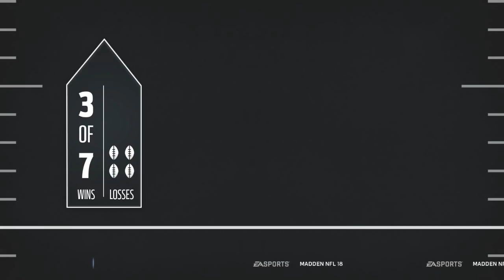Madden 18 Ultimate Team :: The Return Of Michael Vick!? :: Madden 18 Ultimate Team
Twitch.Tv/CoverThreeBlitz